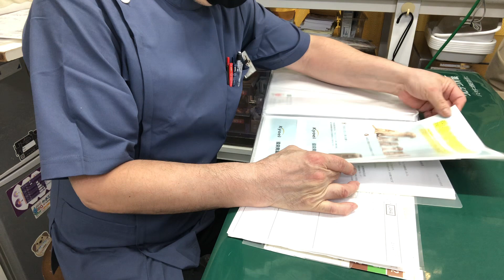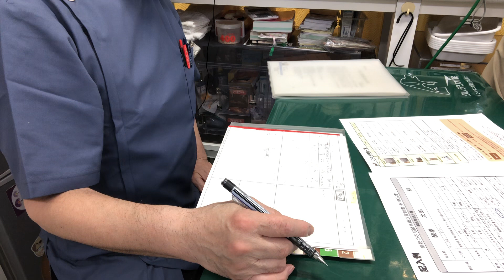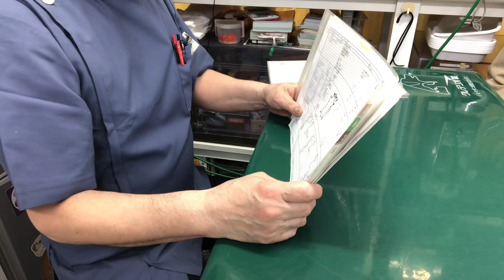⑺モルモットのるるちゃんの飼主さんとのお話